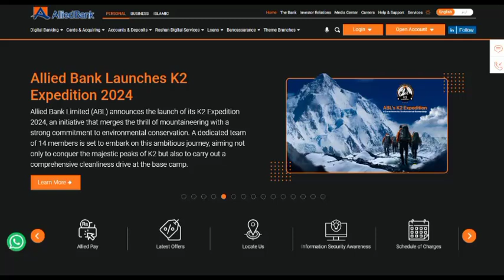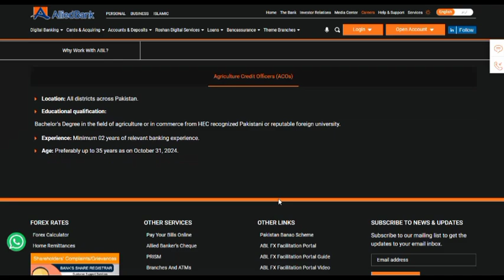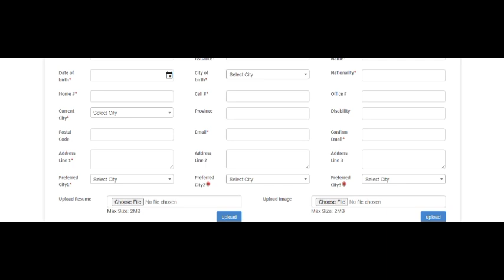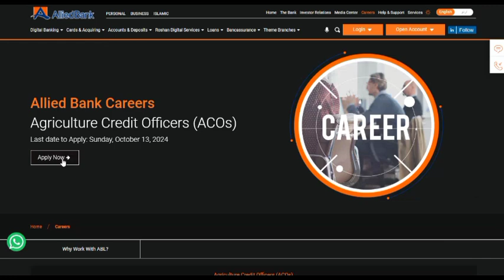Allied Bank Jobs 2024 – How to Apply Online | Step-by-Step Guide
In this video, we’ll walk you through the latest job openings at Allied Bank for 2024 and provide a comprehensive, step-by-step guide on how to apply online. Whether you’re a recent graduate or looking to advance your career in the banking sector, this video has all the information you need!

🔍 What You’ll Learn:

Overview of Allied Bank and its work culture
Current job vacancies and requirements
Detailed application process
Tips for crafting a standout resume and cover letter
Common interview questions and how to prepare
💼 Who Should Watch:

Job seekers interested in banking careers
Recent graduates looking for their first job
Professionals seeking new opportunities in finance
📅 Don’t Miss Out! Make sure to check the official Allied Bank careers page for the most up-to-date information on job openings and application deadlines.

Allied Bank Careers Page
Resume Tips